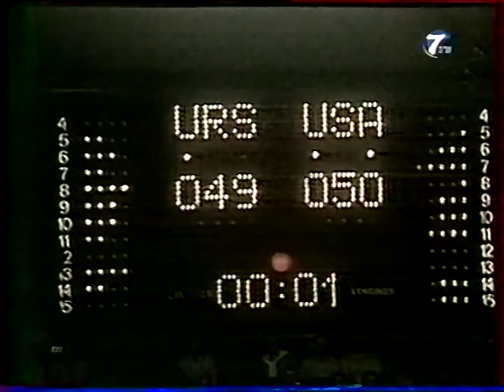Концовка финала СССР - США, 1972/Комментирует Н.Ерёмина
Концовка легендарного баскетбольного матча СССР - США, Финал, Олимпиада, Мюнхен 1972 год. Комментирует Нина Ерёмина.